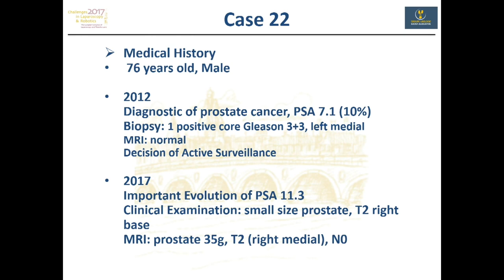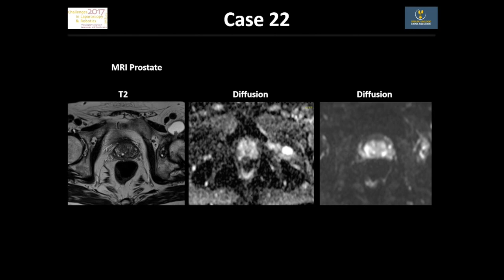Laparoscopic prostatectomy and pelvic lymphadenectomy - E. Mandron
Laparoscopic prostatectomy and lymphadenectomy - E.  Mandron; Challenges in Laparoscopy and Robotics, Bordeaux 2017